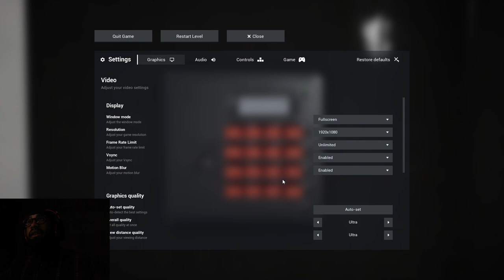Can I ESCAPE The BACKROOMS ???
this game is so tough alone and so dark